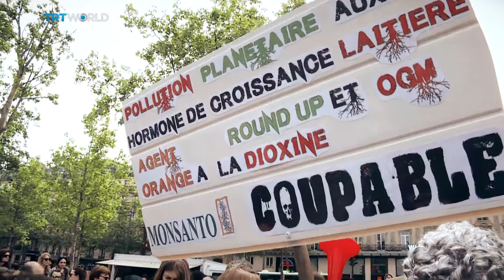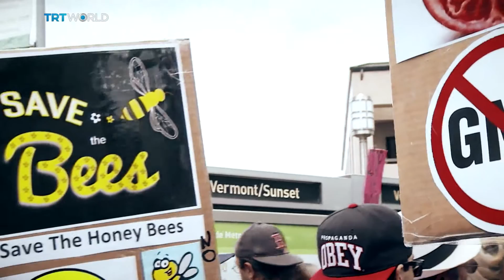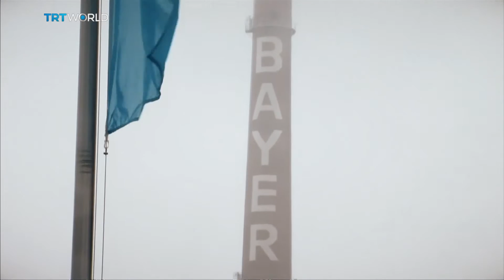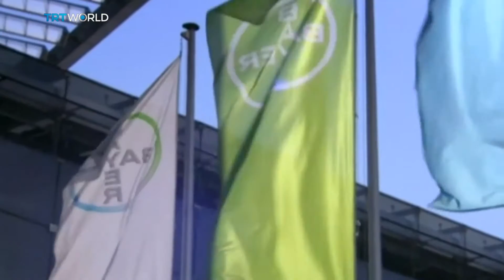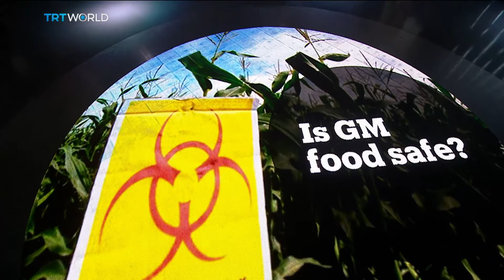The Newsmakers: The future of GM food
Is the deal between Bayer and Monsanto a "marriage made in hell", as Friends of the Earth have suggested? Or is it an answer to one of the greatest challenges of our time - feeding the world's growing population. Environmental activist Vandana Shiva tells us the deal will create a "poison cartel", while scientist Allan Felsot believes the power of GMO pioneer Monsanto has been over stated.